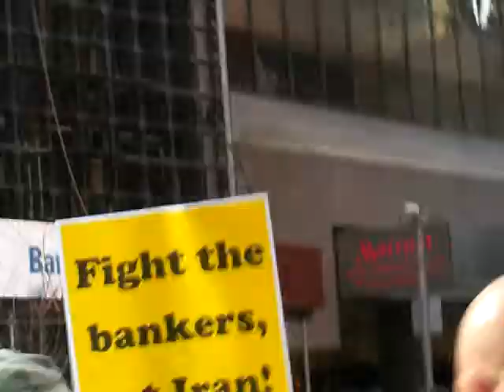Anti-Semite at "No War On Iran" Protest (Part I)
While walking about the protest, I happened upon this little exchange.